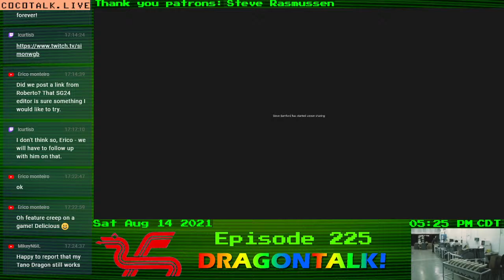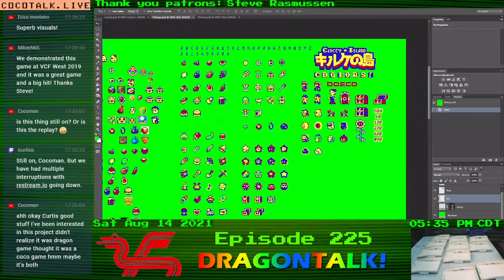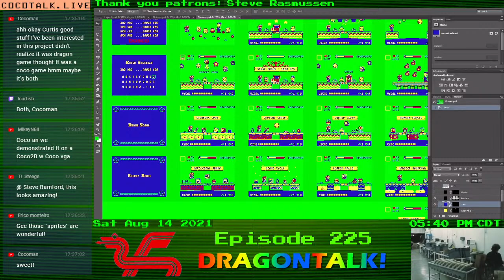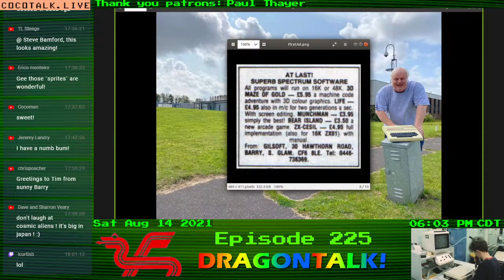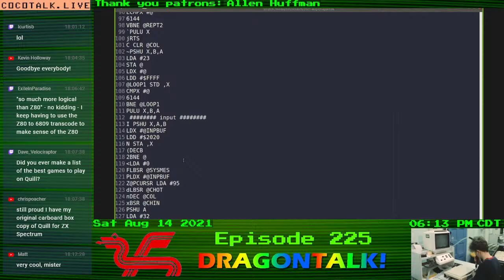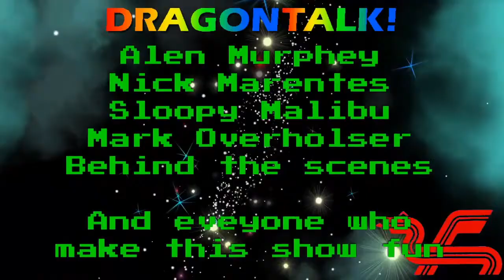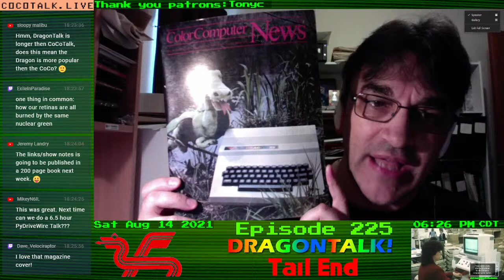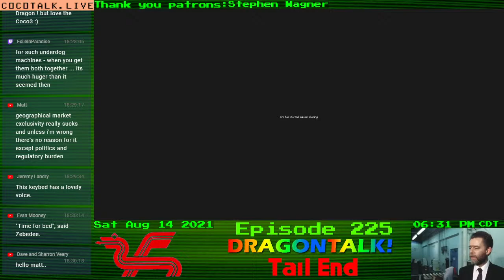DragonTALK! - part 4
The first ever official DragonTALK!  We'll hear from a variety of members of the Dragon community.  Scheduled to appear:

Chris Poacher
Ciaran Anscomb
David Ladd
Duncan Smeed
Henry Reitveld
John Vella
John Whitworth
Nigel Barnes
Pere Serrat
Richard Harding
Roberto Fernandez
Simon Waterfield
Steve Bamford
Stewart Orchard
Tim Gilberts
Tormod Volden